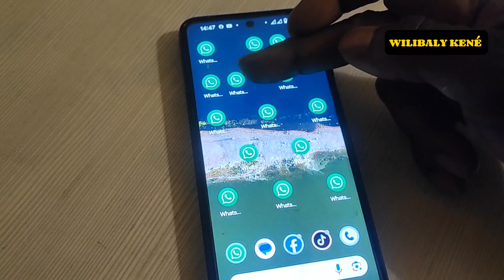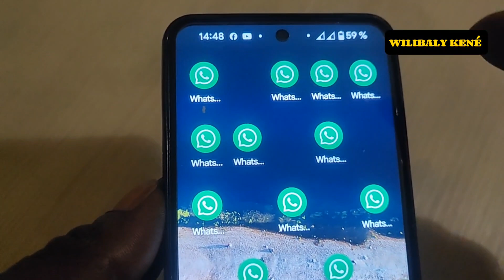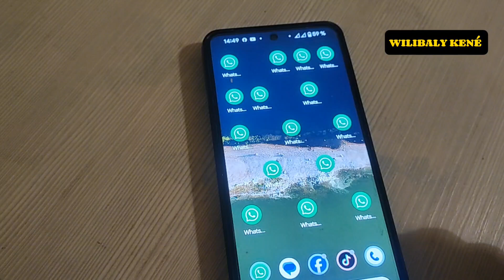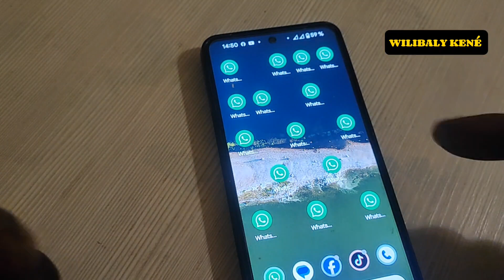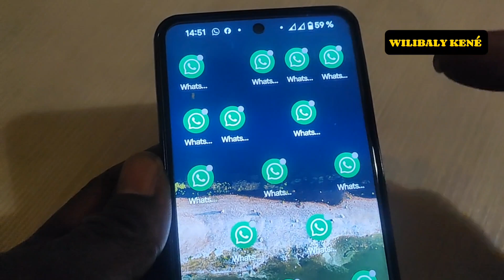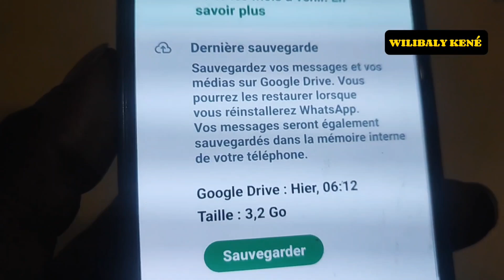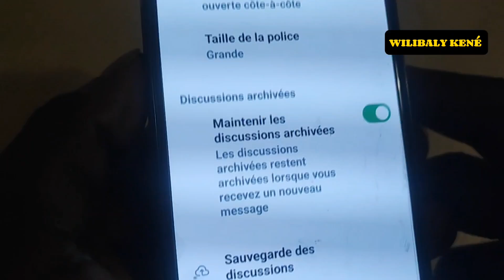En 2024 la fin de utiliser gratuitement WhatsApp